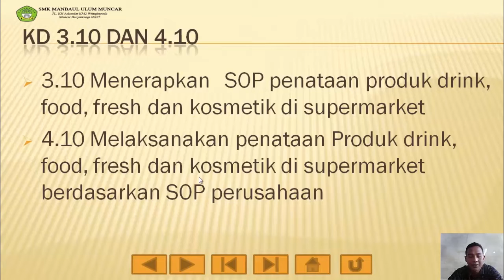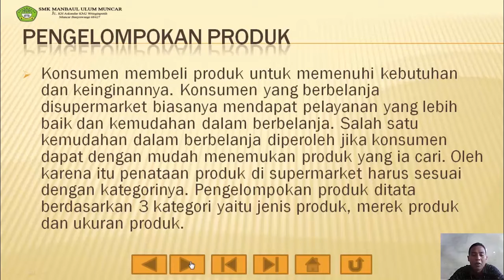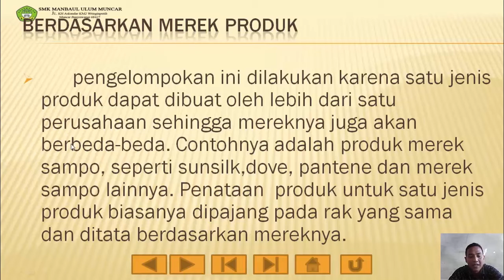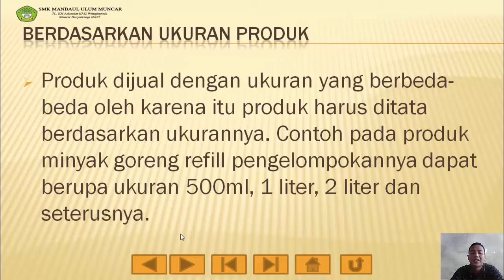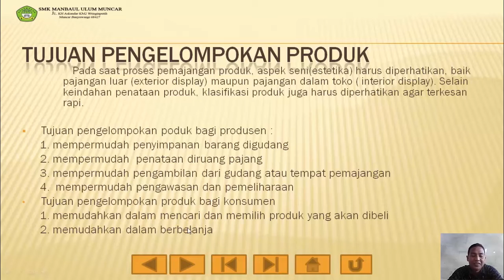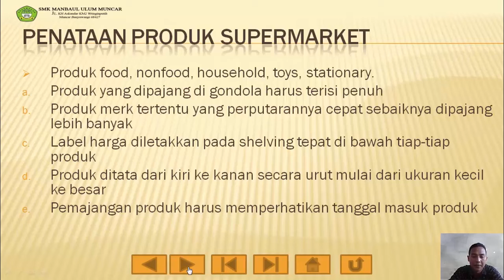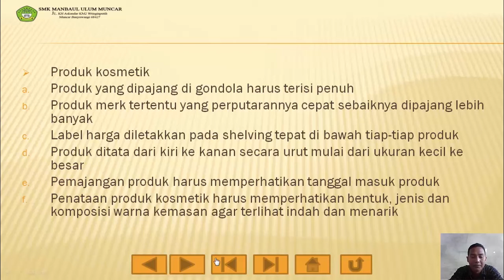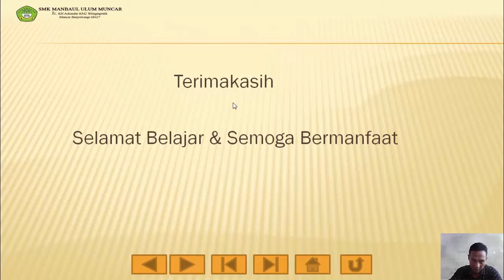Penataan Produk XII BDP Pertemuan 1